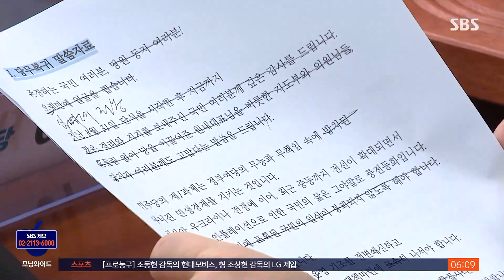이재명 35일 만에 복귀…"체포안 왈가왈부 말고 '민생'" / SBS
〈앵커〉

단식 중 건강이 나빠져 병원에 입원했던 민주당 이재명 대표가 35일 만에 돌아왔습니다. 이 대표는 국정 기조를 바꾸고 내각이 모두 물러나야 한다며 현 정부를 비판했습니다. 또 자신의 체포 동의안에 가결표를 던졌던 민주당 의원들에 대해서는 징계하지 않겠다고 말했습니다.

원종진 기자의 보도입니다.

〈기자〉

단식 중 병원으로 이송됐다 35일 만에 복귀한 이재명 민주당 대표의 첫 메시지는 민생이었습니다.

[이재명/민주당 대표 : 민주당을 넘어서 대한민국 정치권의 가장 큰 과제는 국민의 삶을 지키고 개선하는 것입니다.]

윤석열 정부를 향한 국정 기조 전면 쇄신과 내각 총사퇴 요구도 이어갔습니다.

체포동의안 가결파를 둘러싼 당내 갈등에 대해서는 단결·단합을 강조하며 이렇게 말했습니다.

[이재명/민주당 대표 : 체포동의안 처리 과정의 일로 더 이상 왈가왈부하지 않기를 바랍니다. 그런 문제로 우리의 역량을 소진하고 시간을 보낼 만큼 현실이 녹록지 않습니다.]

당원들이 징계를 청원한 이른바 '가결파 5인'에 대해 징계하지 않겠다는 뜻을 내비친 겁니다.

이 대표 측 핵심 관계자는 SBS에 이 대표는 민생과 총선 승리를 위한 단결 등 미래를 얘기했는데 비명계가 다시 '개딸과의 결별'을 주장하면 비명계 스스로 과거에 갇히게 되는 셈이라고 말했습니다.

이 대표의 단합 강조에도 비명계의 우려는 여전합니다.

한 비명계 중진 의원은 통합은 말로만 하는 게 아니라 인사로 하는 것이라며 결국 반대파를 공천에서 고사시킬 거라고 말했습니다.

이 대표는 김기현 국민의힘 대표가 제안한 민생 협치 회담에 대해 대통령까지 포함한 여야정 3자 회담을 갖자고 역제안했습니다.

이에 대해 국민의힘은 "순방 중인 대통령을 포함한 3자 회동이 먼저여야 할 '여유'를 국민이 어떻게 생각하겠느냐"며 사실상 거부입장을 밝혔고, 대통령실은 반응을 보이지 않았습니다.

(영상취재 : 김학모, 영상편집 : 박진훈)